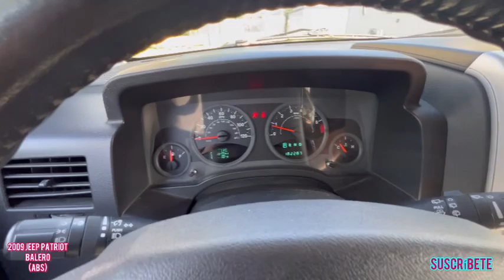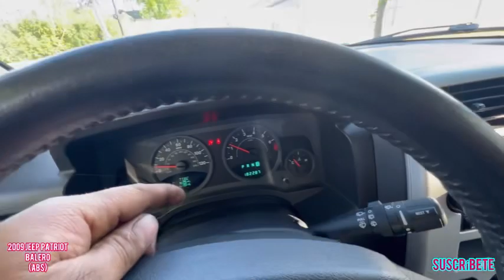2006-10 Jeep Patriot, Compáss, Comander, (ABS) problema solucionado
Aquí te enseño cómo cambiar un Valero, la falla , la causa, la solución, suscripción para más videos , gracias espero les ayude